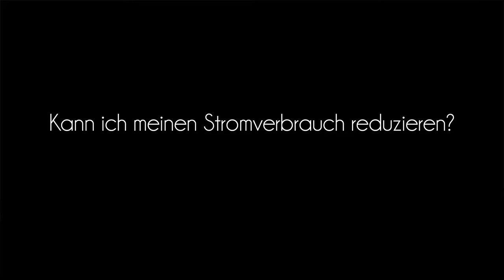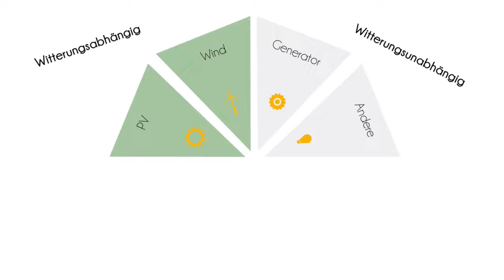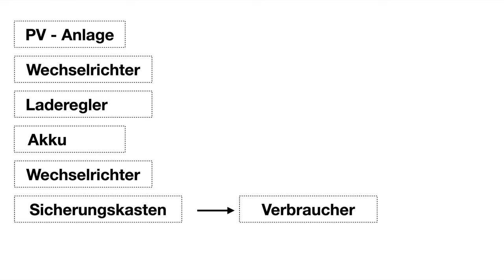Tiny House Planung Elektrik - Leitfaden/Checkliste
Es hat viel Zeit gebraucht unsere "Tiny House Pläne" für unsere Versorgung mit Strom, Wasser und Wärme zu erstellen.
Deshalb haben wir einen kleinen Leitfaden erstellt, der unsere Gedanken und Fragen zusammenfasst, damit auch am Ende brauchbare Pläne entstehen. In diesem Video konzentrieren wir uns auf das die Elektrik und Stromversorgung.